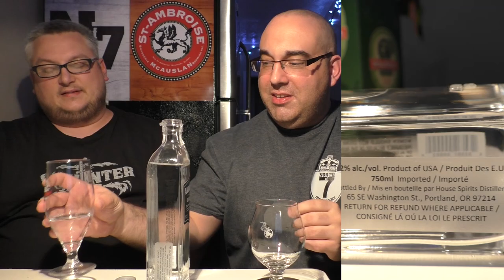Aviation American Gin Review - Drinking In Canada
I like beer and booze but they cost moneys, know my sayin'?

Standard Liscence from Premiumbeat.com.